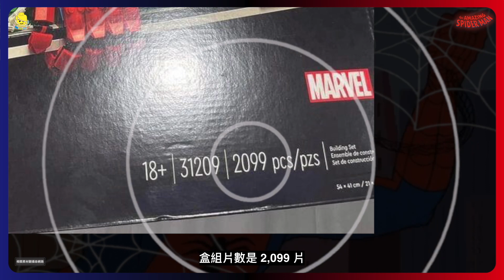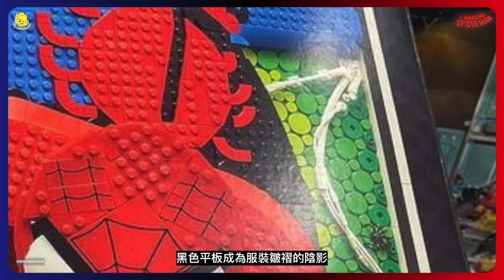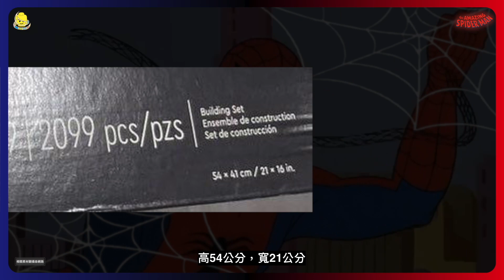蜘蛛人驚奇躍出場 🕸️ 解析情報圖致敬細節｜樂高 LEGO 31209 The Amazing Spider-Man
〖 新品聚焦 〗
LEGO 31209 The Amazing Spider-Man
驚奇蜘蛛人

顆粒豆豆磚呈現友善好鄰居
蜘蛛人即將穿越新宇宙
衝破框架抵達新品區域 🕸️
透過情報圖快速解析細節
發現致敬電影與漫畫的有趣連結 🤩

💡 本集各段落捷徑 💡

00:00 ｜會客室開場
00:05 ｜前言
00:33 ｜盒組資訊＆角色起源
00:57 ｜片數密碼
01:09 ｜整體結構
01:41 ｜相關致敬與細節
02:05 ｜背面資訊
02:35 ｜尾聲

　片單依循內容細分
　歡迎收看各類有興趣之題材影片 👐

影片內相關影像素材，均翻攝自Youtube／Google 📹
相關電影與影像片段，版權均屬發行所有 🎬